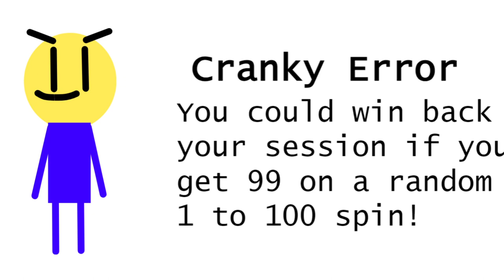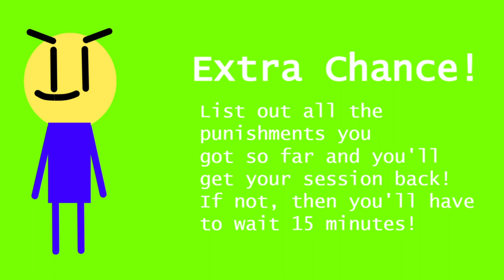Cranky Error ("FULL" MOVIE)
Produced back in October, but I discontinued it... Released like 50% of it in December, for some reason. Now here's the full movie.